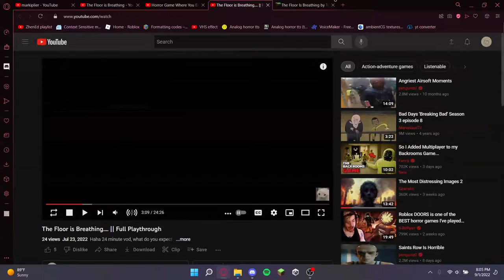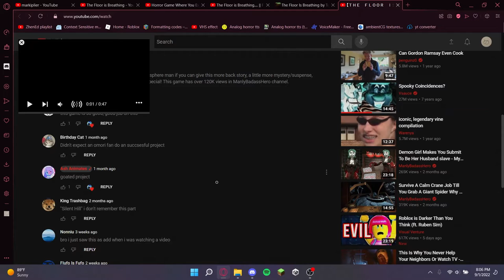Bet he never sees this (The floor is breathing)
the floor breathing man (fortnite man) comments on my video!! :0000

Sorry if the video is rushed, it is like *counts* 12 am and I'm uploading this video.